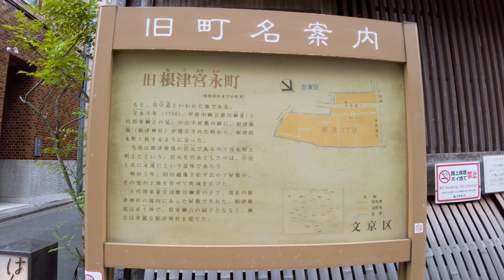【4K Walk Japan】根津 Walking around Nezu in Tokyo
13:50 サムネイル(thumbnail)